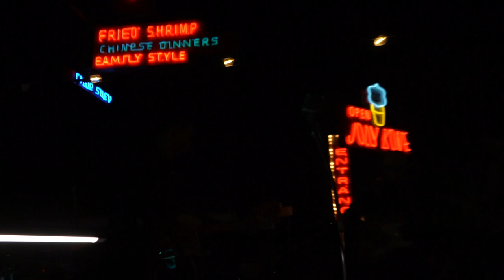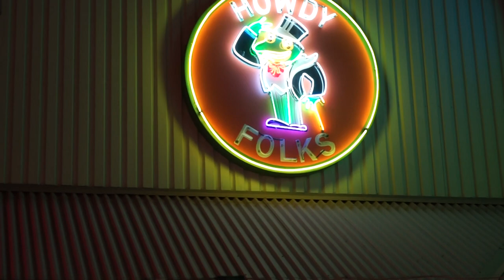Soda Crackers - Another Day Another Dollar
Soda Crackers & The Pioneers of the Bakersfield Sound
Neon Court Show
Kern County Museum
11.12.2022